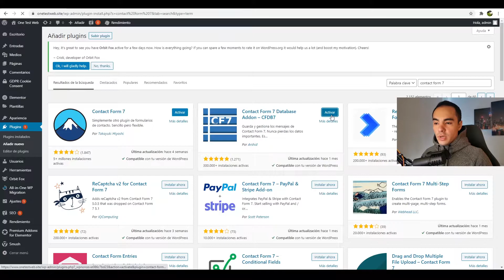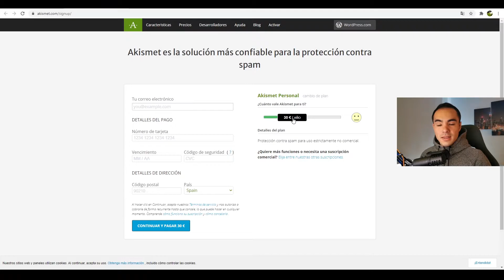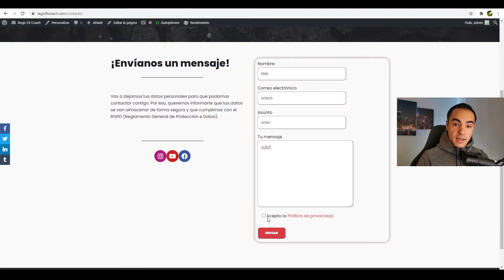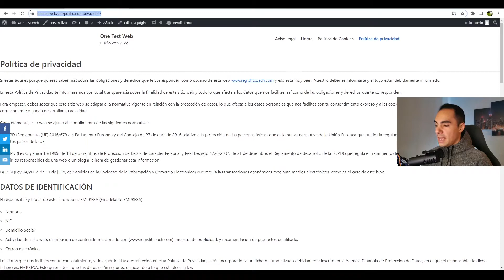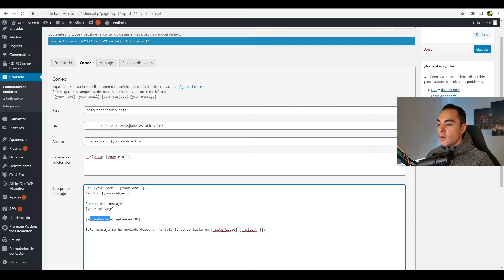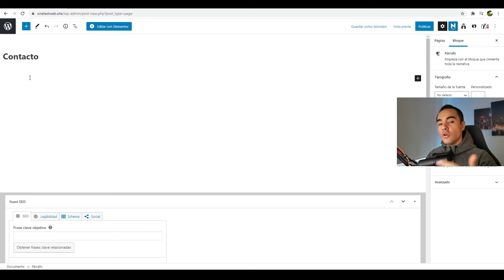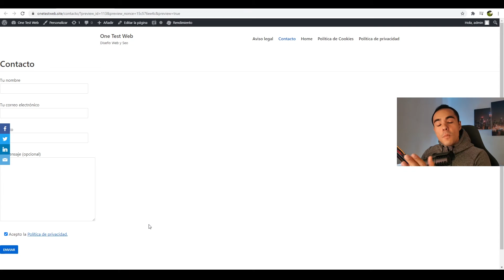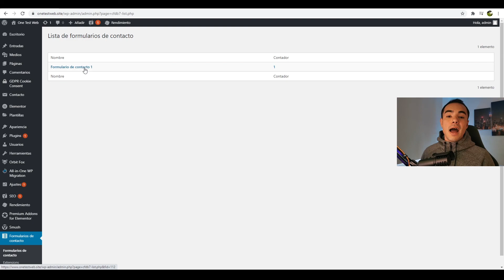Como crear un FORMULARIO DE CONTACTO ✍️ | Contact Form 7 | MEJOR MÉTODO | Curso de WordPress #6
MEJOR MÉTODO ✔️como hacer un formulario de contacto en wordpress